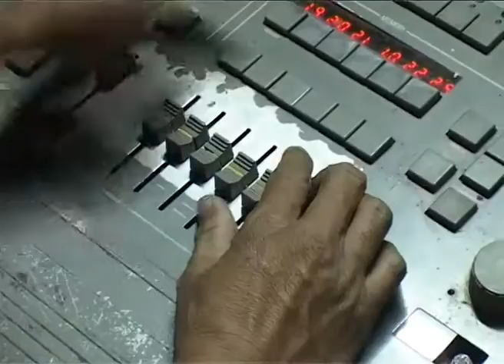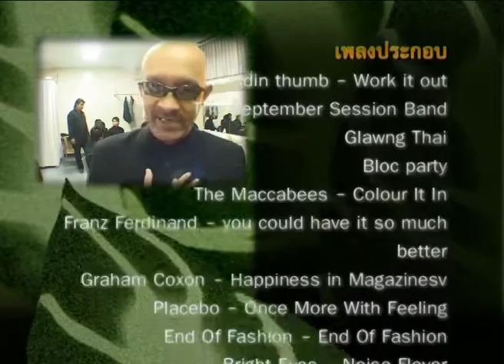กบนอกกะลา REPLAY : หุ่นละครเล็ก หุ่นเชิดมีชีวิต ช่วงที่ 4/4 (9 พ.ย.50)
ถ้าหากจะพูดถึงศิลปวัฒนธรรมการแสดงของไทย ก็มีหลากหลายชนิด ไม่ว่าจะเป็นโขน ละคร ลิเก ที่เป็นการแสดงที่ใช้คนเล่น แต่นอกจากศิลปะการแสดงที่ใช้คนแสดงแล้ว ศิลปะการ แสดงของไทยก็ยังมีการแสดงหุ่นอีกมากมายหลายชนิด ซึ่งหนึ่งในนั้น ก็คือ การแสดงหุ่นละครเล็ก ซึ่งเป็นมหรสพเพื่อความบันเทิงของคนไทยที่ได้รับความนิยมมายาวนานหลายร้อยปี กบนอกกะลาเดินทางไปตามหาความรู้ของหุ่นละครเล็กที่นาฏยศาลา หุ่นละครเล็กทำให้รู้ว่าหุ่นละครเล็ก เกิดขึ้นโดยการสร้างของครูแกร ศัพทวณิช ที่ดัดแปลงมาจากการแสดงโขนของคน ซึ่งทำให้หุ่นสามารถเคลื่อนไหวได้เหมือนคน ทั้งท่ารำและการเคลื่อนไหวต่างๆ จนเมื่อภายหลังท่านเสียชีวิตก็ไม่มีใครได้ทำการสืบทอดการแสดงต่อ จนเมื่อครูสาคร ยังเขียวสดได้นำมาทำการแสดงอีกครั้งหนึ่ง จนกลายเป็นที่รู้จักกันมาจนถึงปัจจุบัน ซึ่งหุ่นละครเล็กก็ได้ถูกพัฒนาการแสดงให้เข้ากับยุคสมัย แต่ก็ยังคงมีเอกลักษณ์ในเรื่องของความสวยงามในการแสดงเอาไว้ ส่วนเอกลักษณ์ของการแสดงหุ่นละครเล็กนั้นนอกจากความสวยงามของตัวหุ่นแล้ว การเชิดหุ่นจะต้องใช้คนเชิด 3 คน ซึ่งถือว่าเป็นความน่าอัศจรรย์ของศิลปะการแสดงอย่างหนึ่ง ที่ต้องอาศัยประสบการณ์และความชำนาญในการเชิดอย่างมาก เพื่อที่จะทำการแสดงหุ่นละครเล็กนั้นมีความสวยงามตระการตาจนเป็นที่รู้จักของคนไทยและทั่วโลก หุ่นละครเล็กนั้นเป็นหนึ่งในตัวอย่างของผลงานศิลปวัฒนธรรมของไทย ที่เปี่ยมไปด้วยพลังความคิดสร้างสรรค์ ภูมิปัญญา และการสร้างสรรค์ผลงานศิลปกรรมอันวิจิตรงดงามของ บรรพบุรุษที่สะท้อนให้เห็นถึงรากเหง้าของศิลปวัฒนธรรม และสังคมไทย ระหว่างอดีตกับปัจจุบันได้อย่างชัดเจน